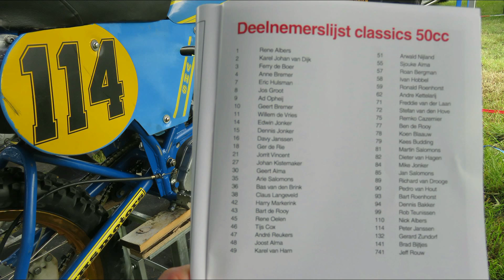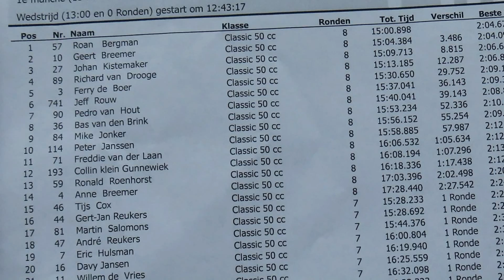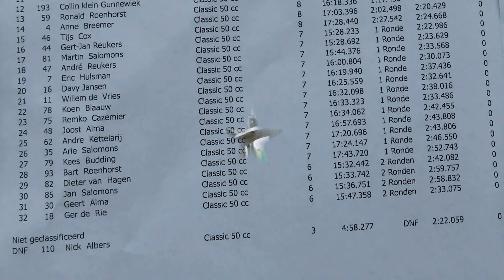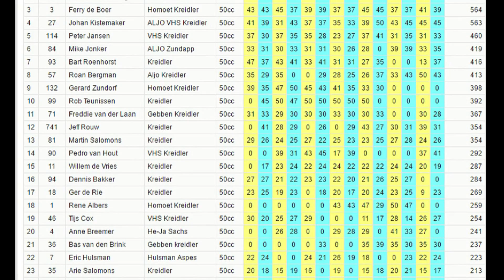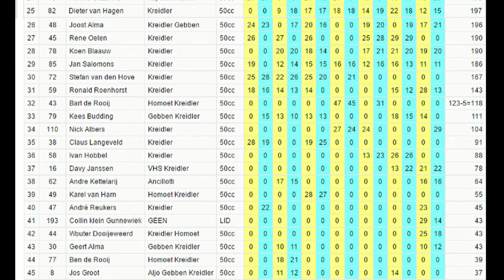Varsseveld, classic 50cc, 22 mei 2016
eerste en tweede manche